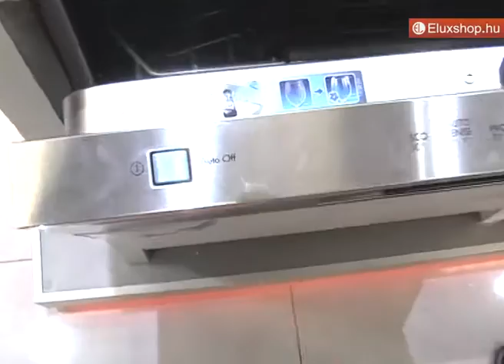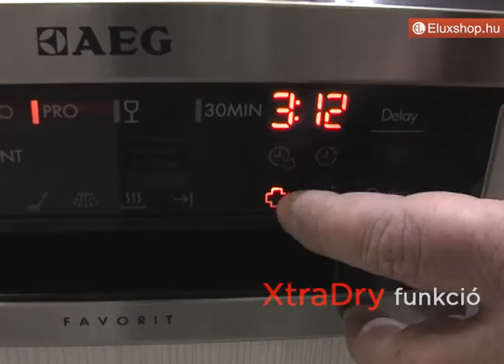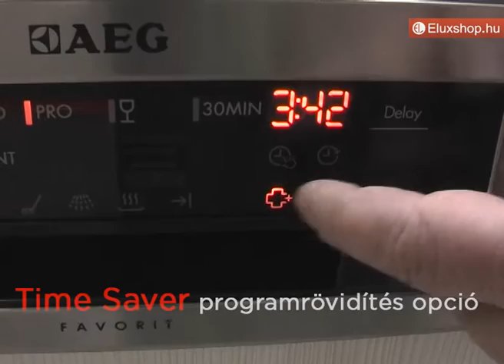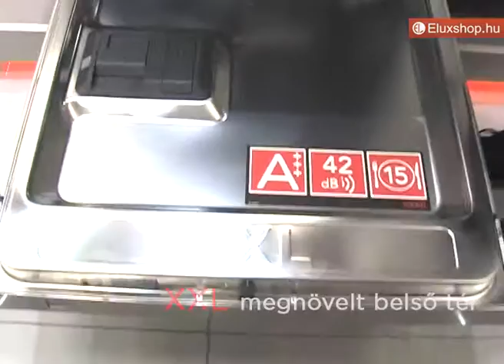AEG F88710IMOP beépíthető mosogatógép - Eluxshop.hu